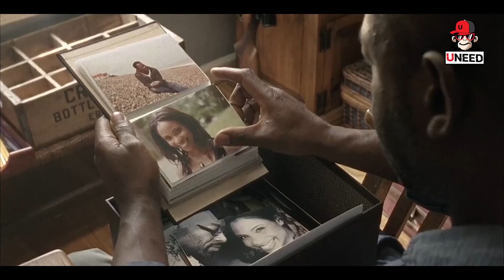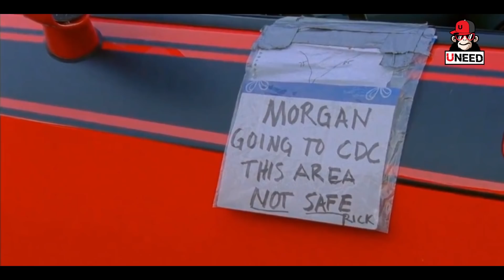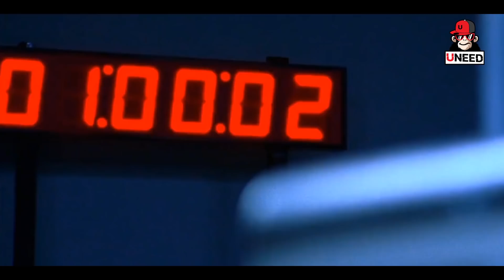สรุปเนื้อเรื่อง ล่าสยองกองทัพผีดิบ l สปอยซีรีย์ The Walking Dead l ดูยาวจบซีซั่น1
สปอยยาวจบซซีซั่น เดอะวอล์กกิงเดด ซีซั่นที่ 1 เป็นมหากาพย์ซีรีย์เกี่ยวกับการระบาดของโรคซอมบี้ ที่มีความยาวถึง 6 ตอน
สามารถรับชมตอนใหม่ๆได้ที่ Playlist ตามลิงค์ด้านล่างนี้ได้เลยครับ